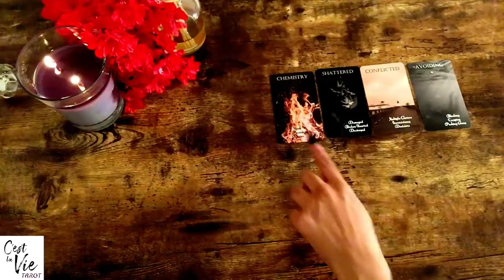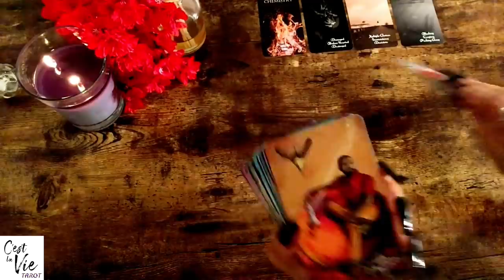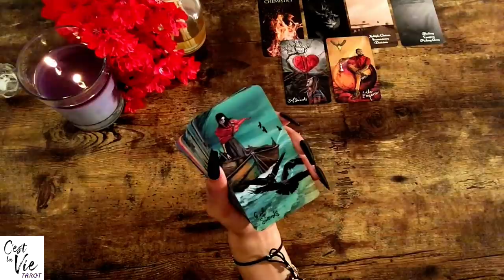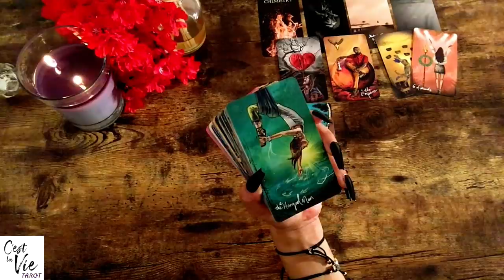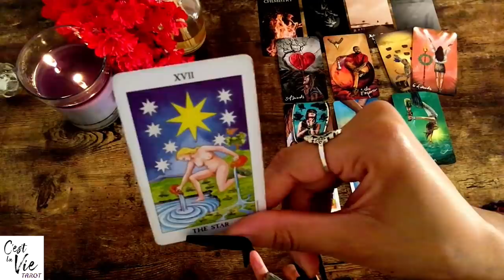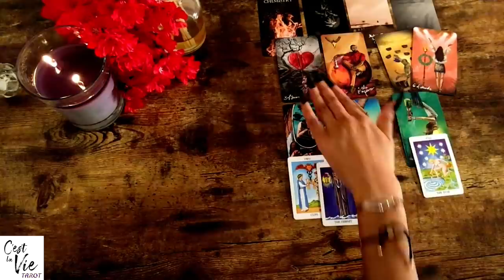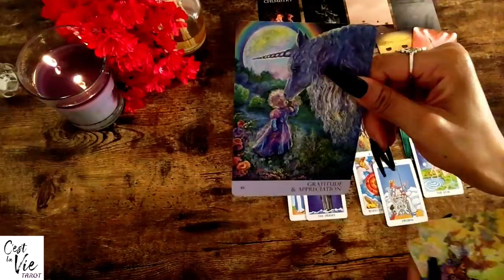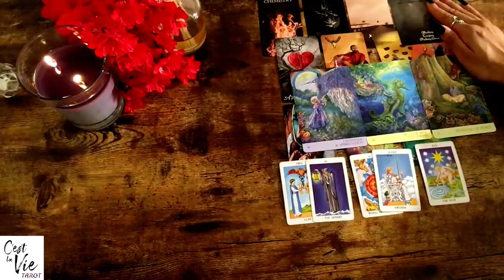❤ "ARIES Give Me One More Chance 🎶🎶🎶"... IN SILENCE ❤ Tarot Love Reading JULY 2020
ღ~THANK YOU!!

ღ~Tarot deck used: